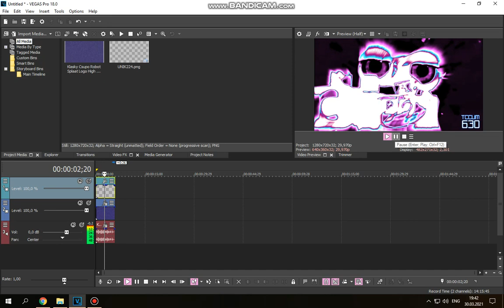How to do some "SwirlTCCVM630Rays"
Made this on tutorial!

Credits:
Scarlton, MSVE812, etc...